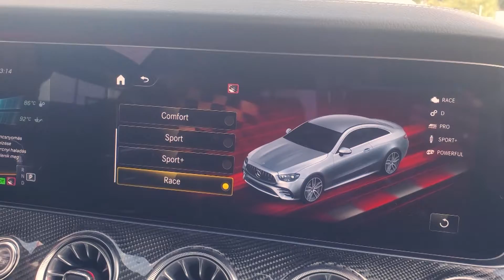Dream Cars Roadshow 2020 x Driving Camp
Szeptemberben a Driving Camp Hungary adott otthont a Mercedes-Benz Hovány Dream Cars Roadshow első állomásának!

Élmények minden mennyiségben!